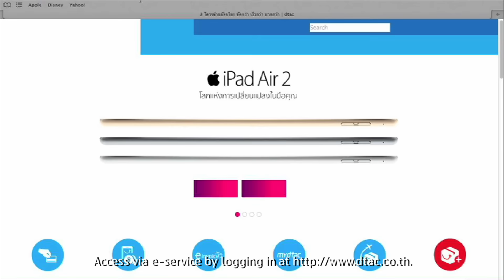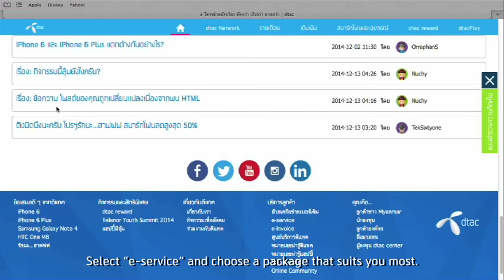เปลี่ยนโปร dtac รายเดือนทำได้ง่ายๆด้วยตัวเอง